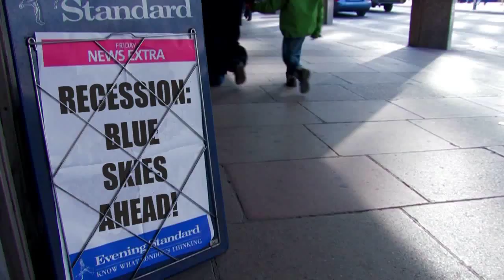corporate video production london, broadcast quality video producers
Corporate video production, promotional video production, events, music, viral, fashion show coverage and catwalk clips, web video productions, filming servides, video editing and motion graphics services, online video player design, DVD artwork and replication services, search engine and video optimisation services plus much much more